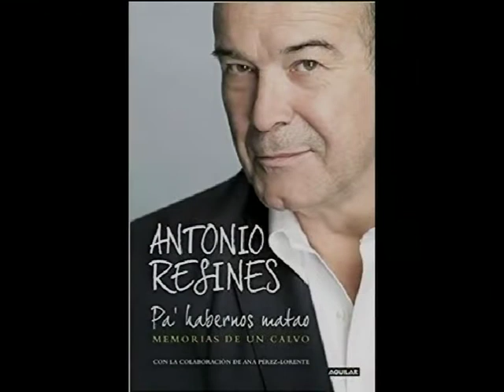ANTONIO RESINES NOS PRESENTA SUS MEMORIAS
El actor cántabro están en su tierra para presentar su libro de memorias Pa' habernos matao en el que hace un repaso por su vida personal y profesional.
Esta tarde lo presenta en la Librería Gil de la Plaza de Pombo.